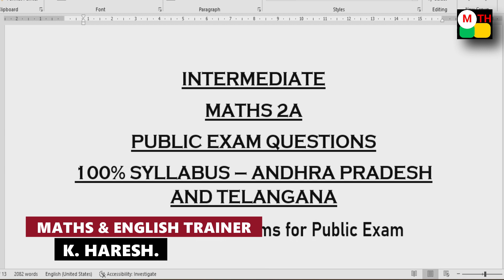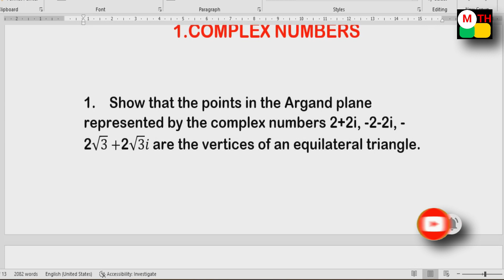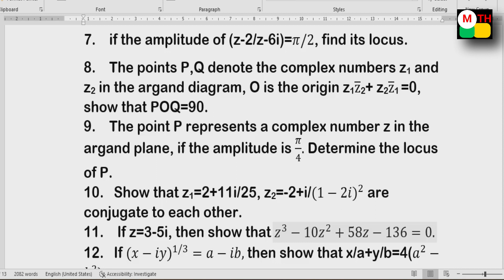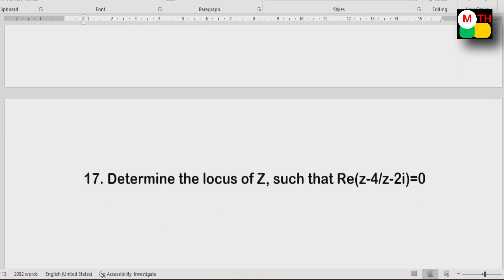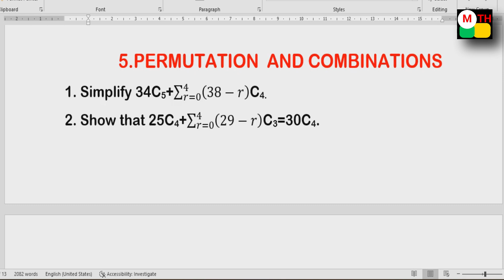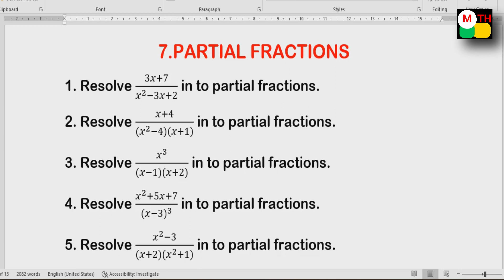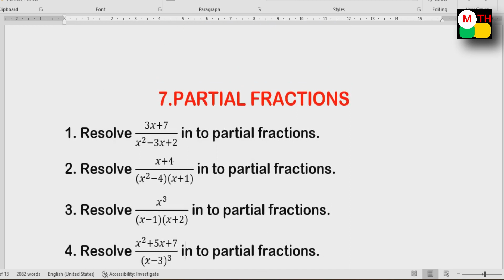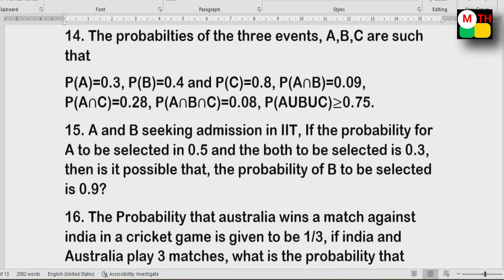intermediate Maths 2a 4 Marks Importants for Public || 2023 || AP and TS || Guaranteed Questions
Maths Trainer,
K. Haresh,
Give a heartful like if you love our content.
Message at Instagram - Mth_haresh.
Videos links are here. Watch now